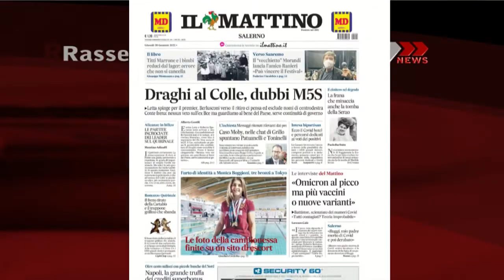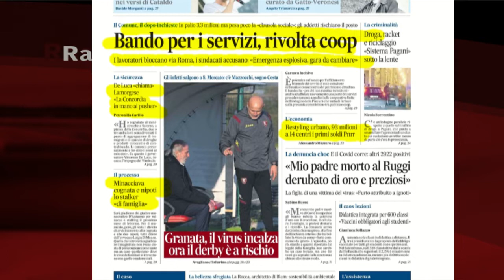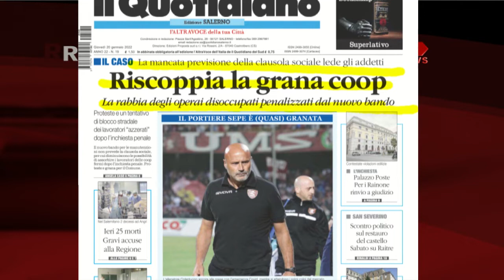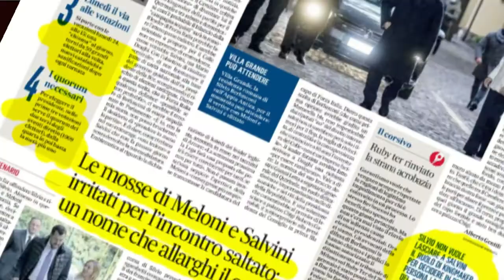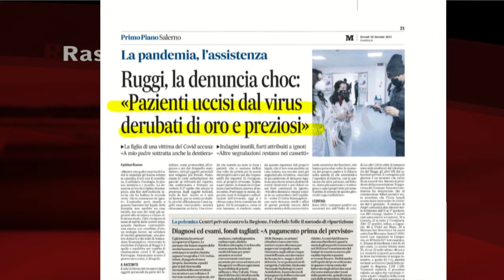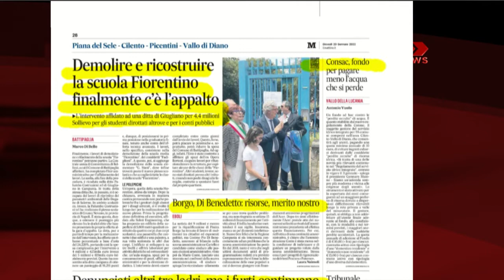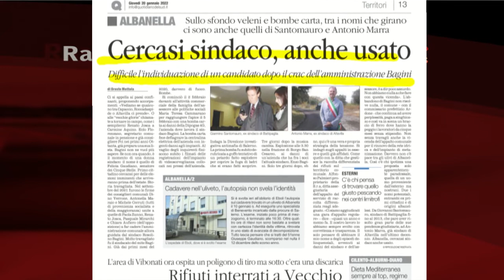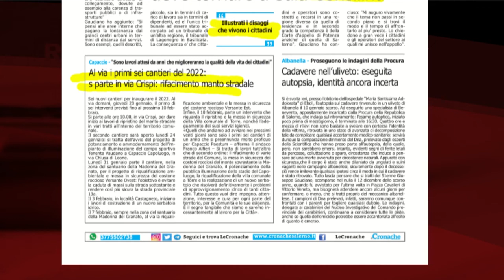RASSEGNA STAMPA 20/01/2022